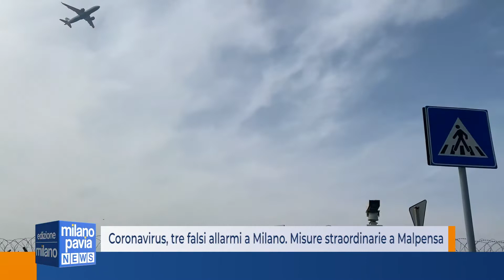Coronavirus, 3 falsi allarmi a Milano. Misure straordinarie a Malpensa. No alla parata di capodanno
In Italia, al momento il virus non è ancora arrivato, ma tre falsi  allarmi nel weekend a Milano hanno di fatto aumentato la paura tra i cittadini.
E il coordinamento delle associazioni cinesi di milano, ha comunicato la decisione di annullare i festeggiamenti del capodanno, previsti per il 2 febbraio, in segno di solidarietà verso il popolo cinese colpito da Coronavirus, e con la volontà di devolvere il budget per l’organizzazione della sfilata in una donazione verso la cina e in particolare verso wuhan.
Intanto sono scattate le misure straordinarie all'aeroporto di Malpensa.